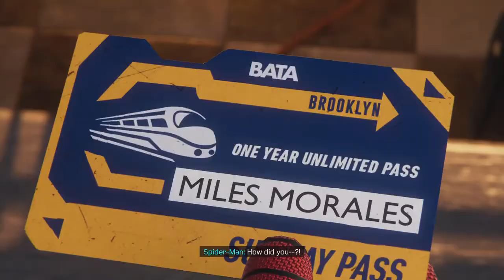PS5- Spider-man Miles Morales- Ep 3 - Subway Surfing